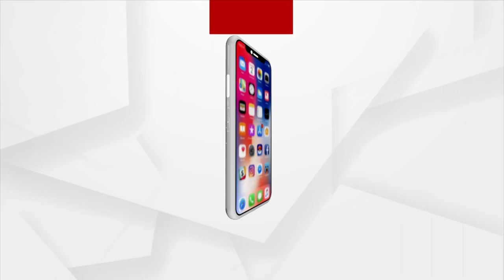Sura Routray Reaction Over Congress Performance In Jharsuguda And Karnataka